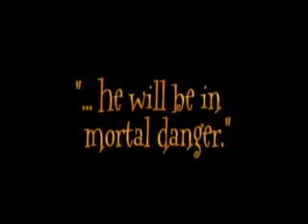game 32 in marathon, hp 2 gamecube part 5 glitchless